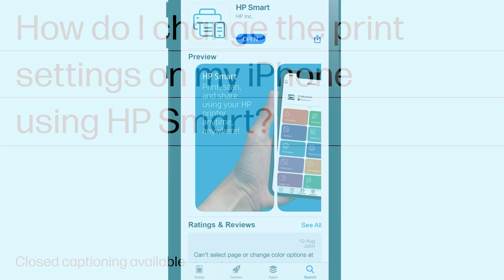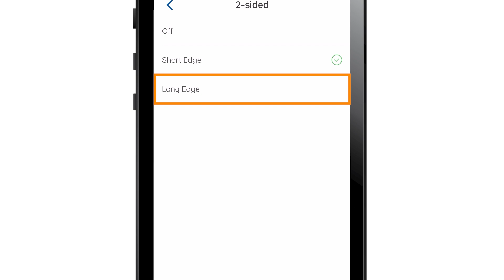How do I change iPhone print settings for my HP Printer? | HP Smart | HP support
Learn how to find and change print setting in the free HP Smart app when printing from your iPhone to your HP printer. Print double-sided, change the number of prints, select specific pages for printing, or print in black and white or in color easily with the built-in options in the HP Smart app.